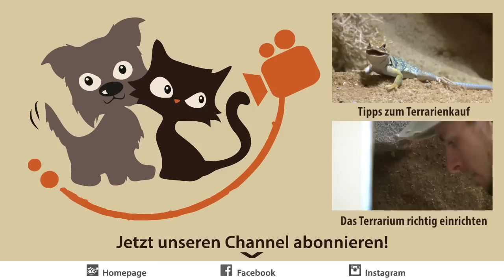Terrarien und Tipps & Tricks zur Terrarienpflege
Terrarien können zum echten Highlight in jeder Wohnung werden. Damit sich das auch nach Jahren nicht ändert, benötigen sie regelmäßige Pflege. Reiner Hoppe von ist Experte auf dem Gebiet der Terraristik und verrät im Video seine Tipps und Tricks, damit jedes Terrarium auch noch lange nach dem Kauf ein richtiger Hingucker ist.